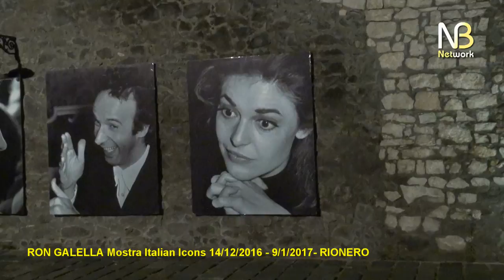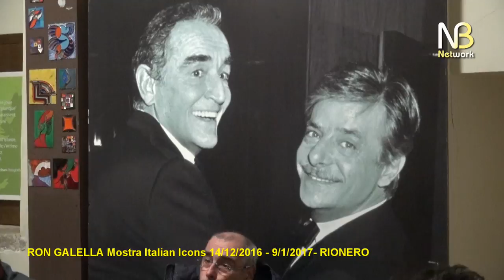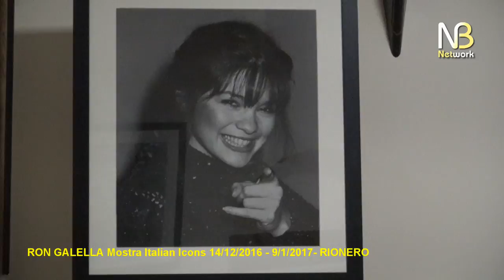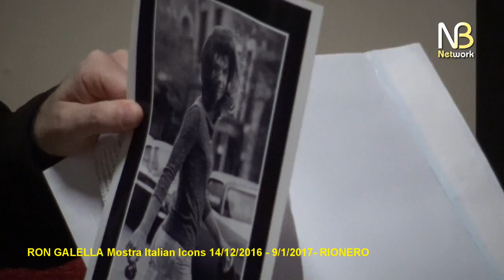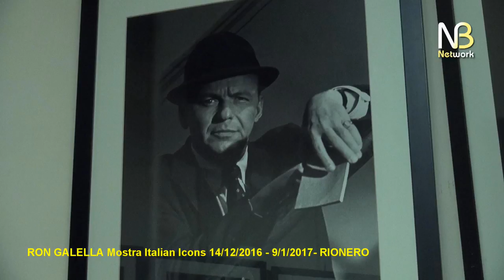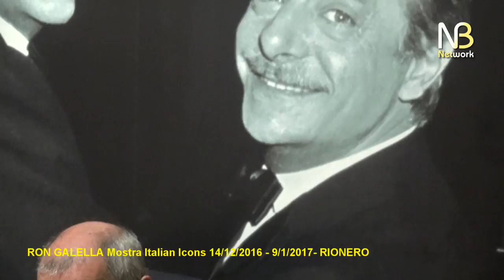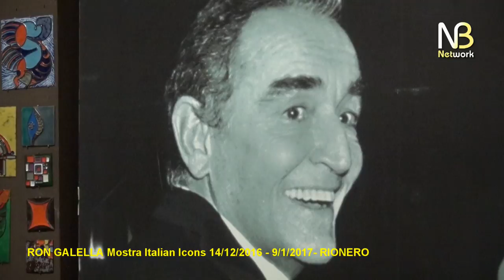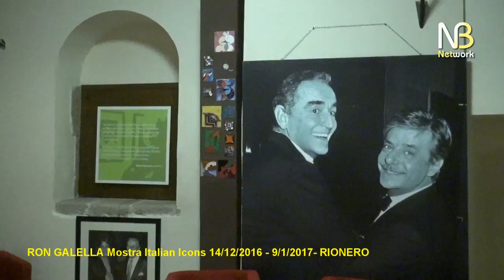MOSTRA RON GALELLA - RIONERO